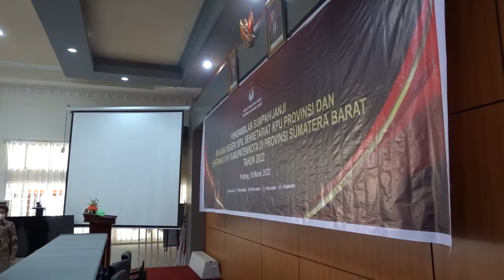Pengangkatan dan Sumpah Janji PNS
TemanPemilih, Kamis, 10 Maret 2022, Sekretaris KPU Provinsi Sumatera Barat melaksanakan pengambilan Sumpah Janji sekaligus menyerahkan SK Pengangkatan Pegawai Negeri Sipil Sekretariat KPU Provinsi Sumatera Barat dan KPU Kabupaten Kota di Sumatera Barat.

Kegiatan ini dihadiri oleh Komisioner KPU Sumbar, pejabat di Lingkungan KPU Sumbar dan para Sekretaris KPU Kabupaten/Kota.